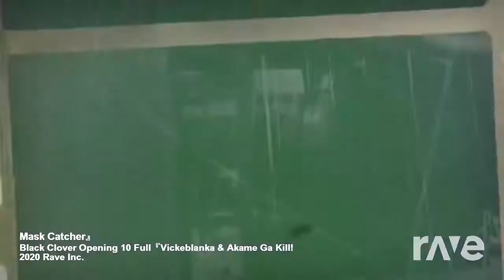Mask Catcher』 - Black Clover Opening 10 Full『Vickeblanka & Akame Ga Kill! | RaveDj